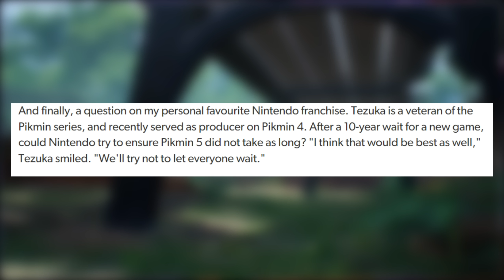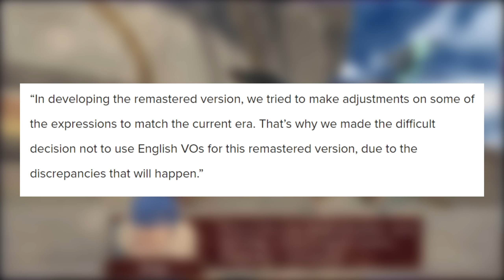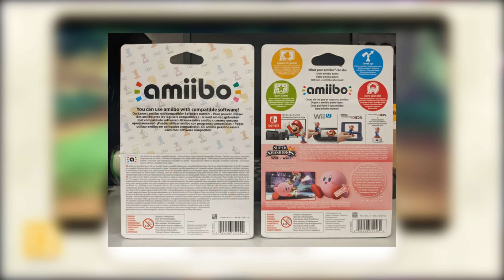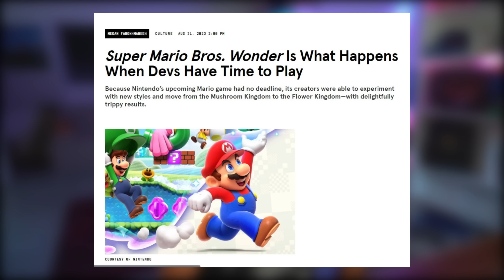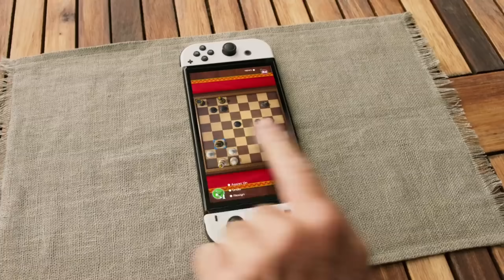Die dümmste Entscheidung die Nintendo treffen konnte + Switch 2 mit Kamera?